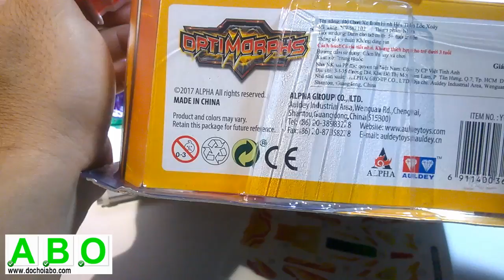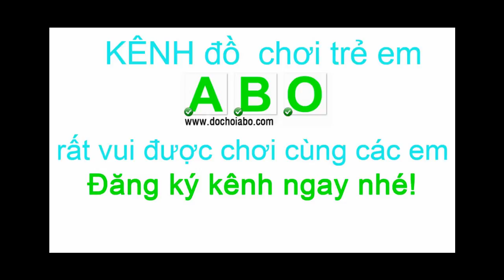Dán Decal Cho Chiến Xa Thần Thú - Đồ Chơi Trẻ Em ABO - Đồ Chơi Trẻ Em Quận 4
Cửa hàng đồ chơi trẻ em ABO rất vui được phục vụ các em và Quý phụ huynh.
Mua hàng trực tiếp tại ABO: 349 Tôn Đản, Phường 15, Quận 4 TPHCM
Ali3phi sẽ làm việc cần mẫn hàng ngày để cho ra các Clip chơi với đồ chơi - bà con nhớ đón xem nhé - à, nhớ đăng ký kênh để có liền thông tin mới nè.